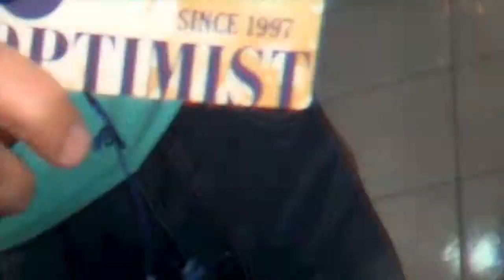OPTIMIST JEANS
MAKING OF VERÃO 2014